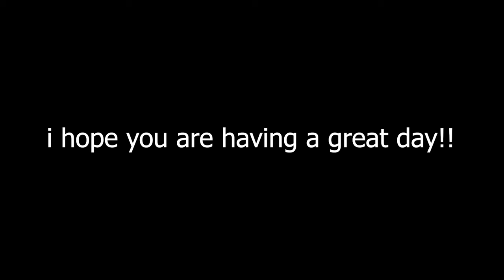Brawlhalla Ranked Road To DIAMOND Part ThirtyNine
Sup guys!!

Teros is so insanely over powerd
Doesn't make any sense T-T
LMAOO

Anyway

PEACE!